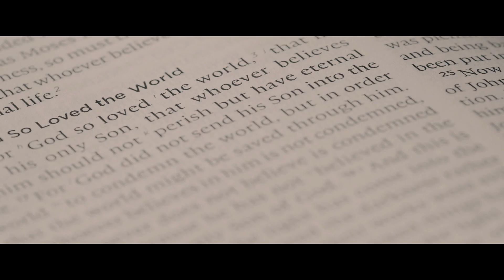Wednesday Night Bible Study!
Explore the Scriptures with us at Restoration House of God every Wednesday at 6:30 PM! 📚

If weekdays are packed, catch our Sunday Service at 10:00 AM. or in person at 3716 East Veterans Memorial Blvd.

💕 No matter how you join, we can't wait to see you! 🤝